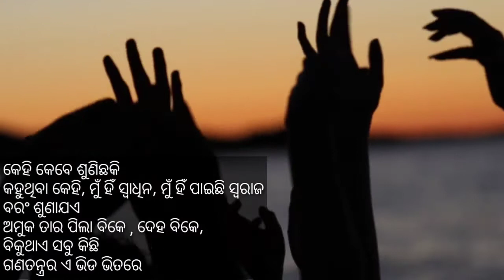ସ୍ୱରାଜ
Poem & Voice by:- Santosh Misra
Coordinated by:- Sunil Biswal & Rajashree Mohapatra